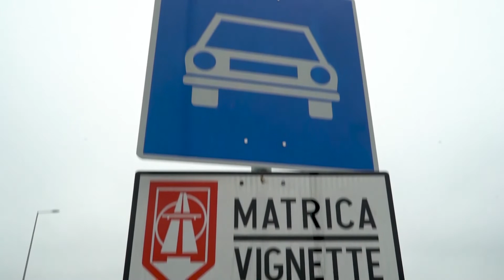Hamarosan lejárnak az autópálya matricák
Hétfő éjfélkor lejárnak a tavalyi éves autópálya matricák. Keddtől már csak a 2022-es matricákkal lehet a díjköteles utakon közlekedni. Ellenkező esetben büntetést kell fizetnie az autósoknak. Az e-matricák ára tavaly óta mintegy 4,9 %-kal drágult, ami a pótdíjakat is érinti.